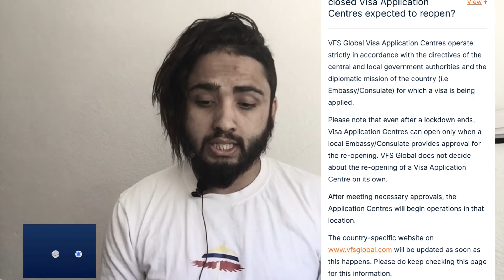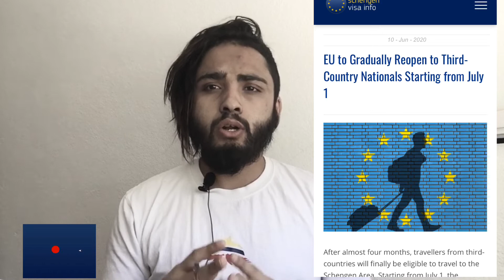When Will VFS Global Nepal Reopen?